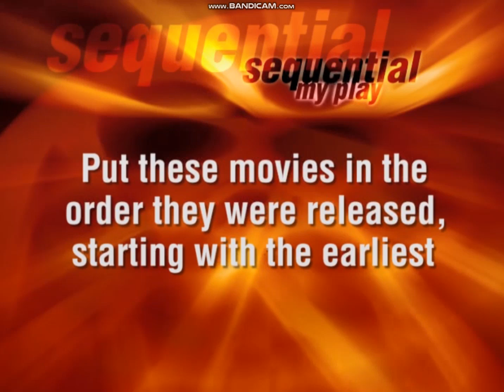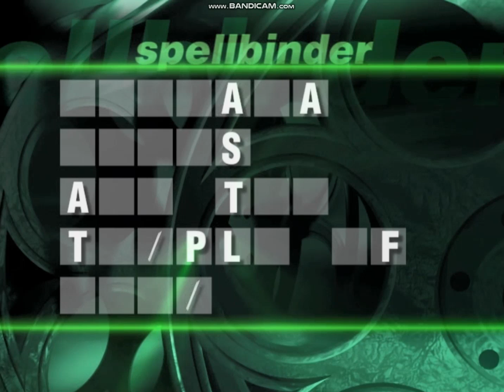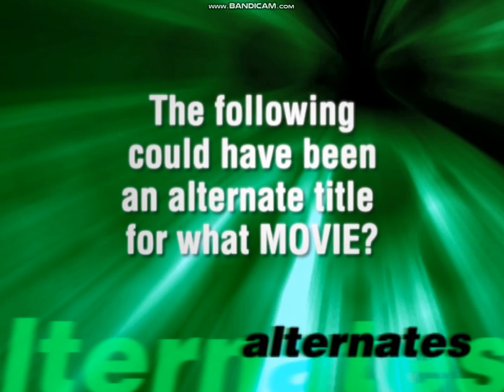Deluxe Edition Scene it? Gameplay #4 Part 2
Here is Part 2. Enjoy this video.